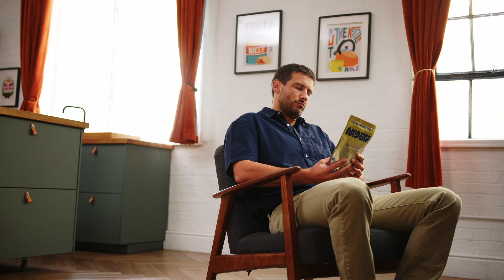Dr Gurry: Breakthrough research has led to me building myota and fighting chronic disease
Few years ago I had a research breakthrough which showed how powerful fibre can be in fighting chronic disease and promoting general health and longevity. This encouraged me to leave my career in academia and start myota. My vision has always been the same. To use the power of science and prebiotic fibre, to create products that can truly change people’s lives.
The scientific community is talking about a fibre crisis. 95% of the population are not getting enough fibre from their diets. This can lead to a multitude of serious health conditions. Studies have shown that increasing our daily fibre intake by 5g, reduces risk of death by 14% and another 5g reduces it by 30%. Yet, a vast majority of us still fail to hit the recommended daily fibre target.
myota is the result of my decade long research into the gut microbiome. Our advanced prebiotic fibre blends have been carefully formulated to help you achieve different health goals, supporting your digestive, immune, heart and brain health. One scoop of myota’s prebiotic blends provides 100% of your daily prebiotic needs. And gives your body and mind the fuel it needs to function properly.